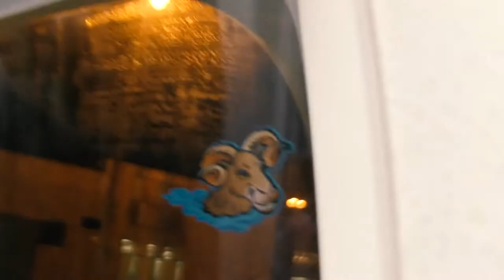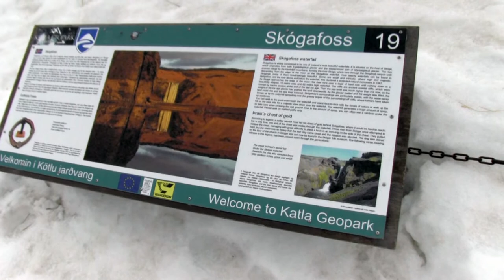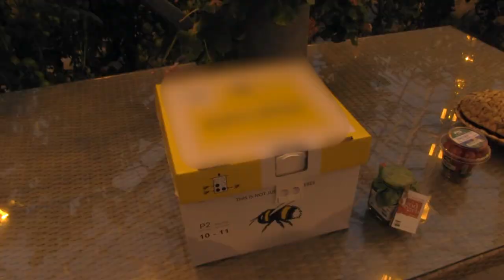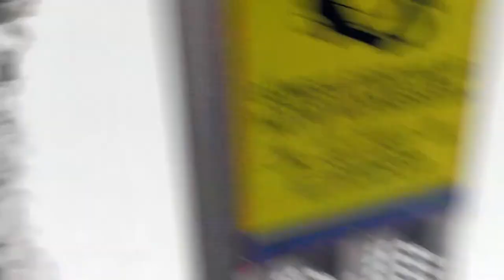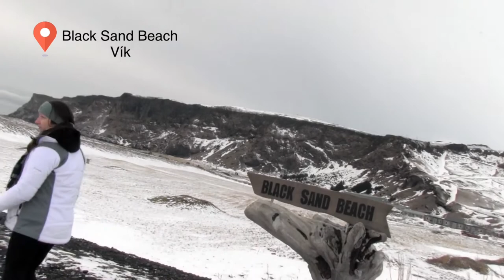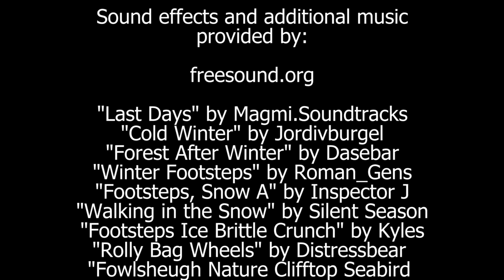Crossing Borders Pilot Episode- Iceland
Join host Becki and her friends Blair, Christine, and Lara as they explore Iceland in the pilot episode of Crossing Borders.